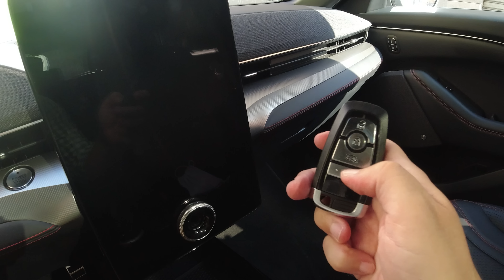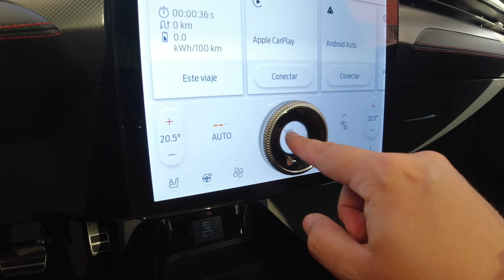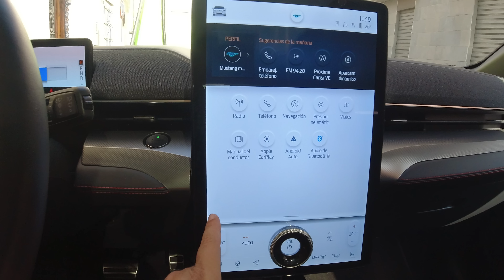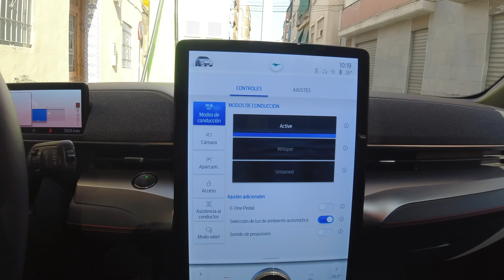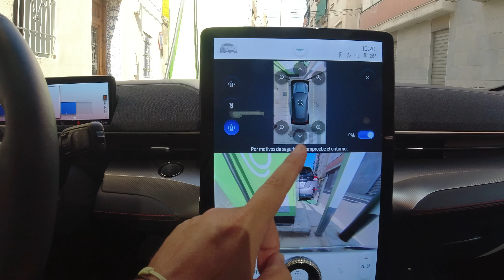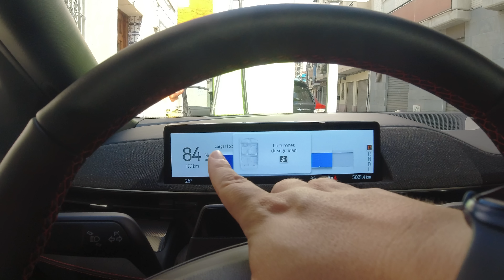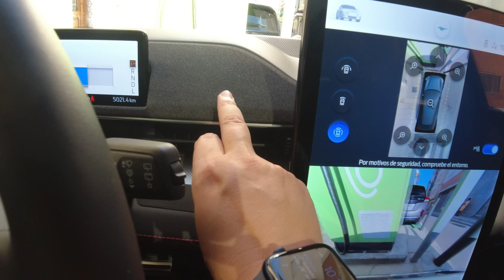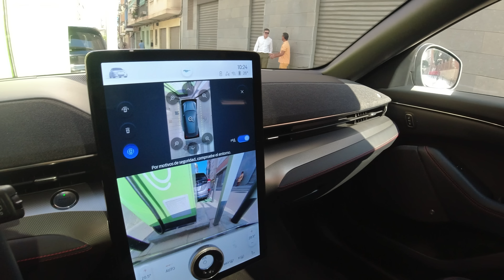🔴 Ford Mustang Mach E: Revisión, prueba y repaso de interiores!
Ford ha realizado un trabajo importante con este crossover deportivo de más de 400CV de potencia y que gracias a Ecomov.es (puedes reservar tu prueba) lo pude probar hace unos días en Valencia.

El Mustang Mach E es un coche muy imponente con espacio de sobra para viajar con la familia, remates muy cuidados y a la vez diseño muy bonito.